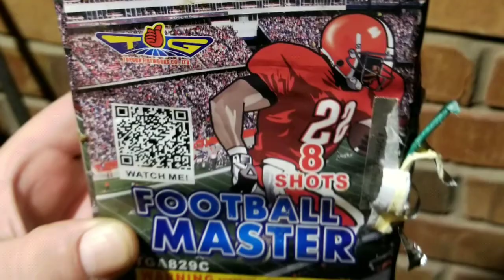Demo: TG 8 shot " football master" ( sports series cakes)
Im really liking these top gun sports cakes